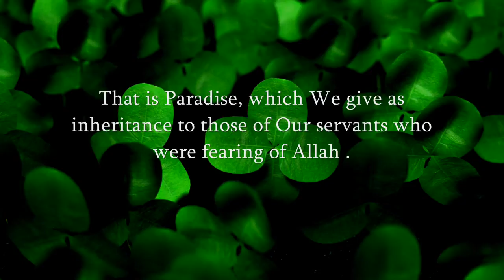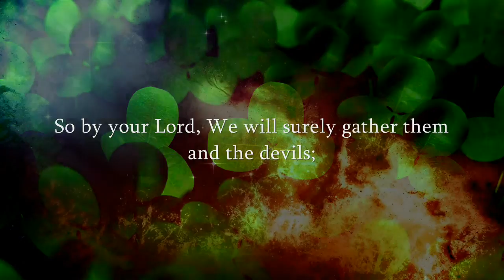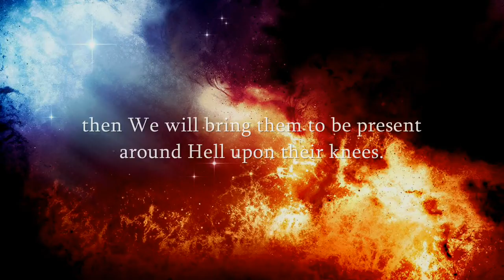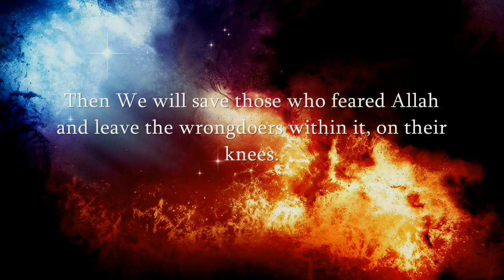Emotional - Surah Maryam 59-72 - Muhammad al Luhaidan - 2012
Surah Maryam 59-72 Muhammad al Luhaidan - 2012